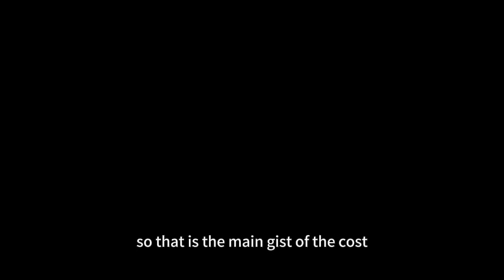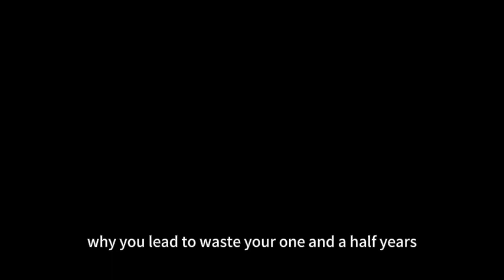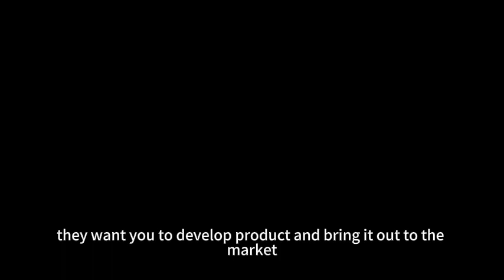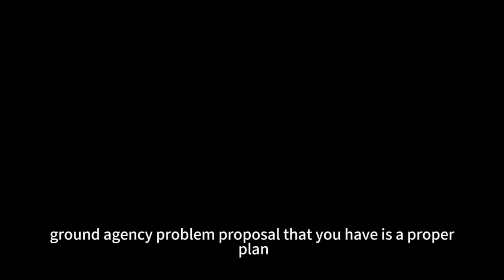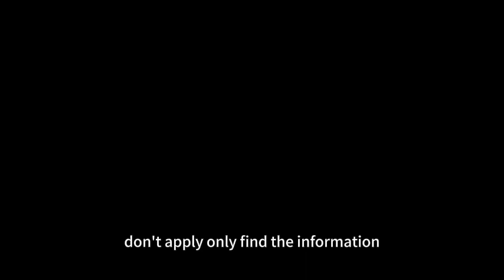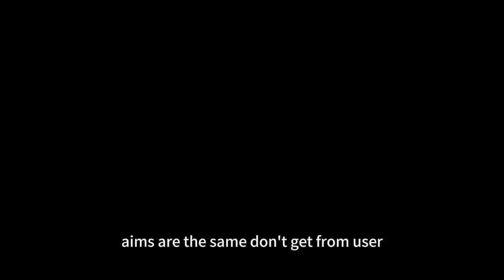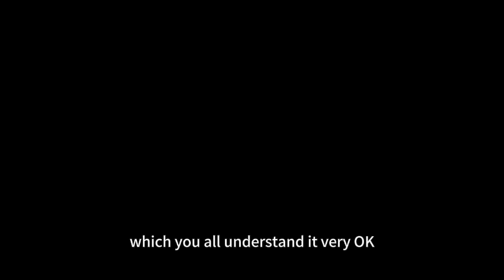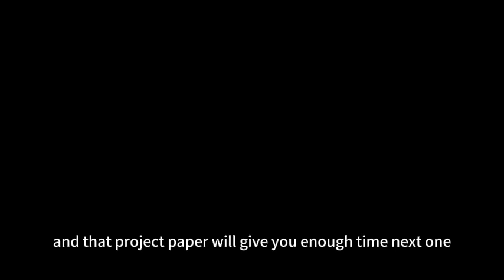4月15日 508 Dr VB Research grant application